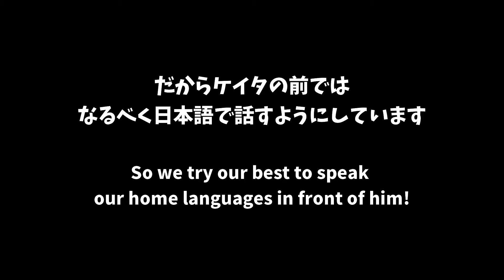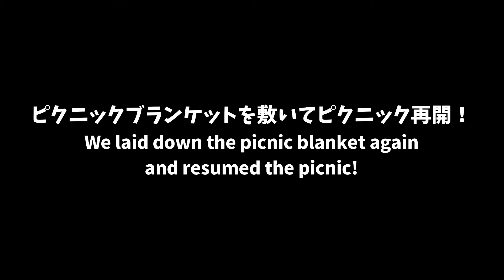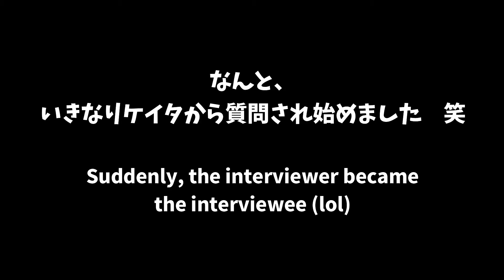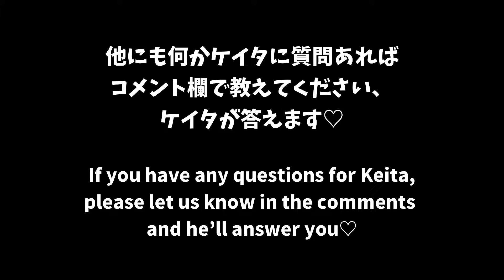Asking a toddler questions! | Bilingual Japanese and English | 3 year old Q&A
It's tough raising bilingual kids, but we're trying! Mommy asks Keita 15 questions in Japanese, let's see how (and in what language) he responds in!

00:00 Intro
01:06 Q1. What's your name
01:21 Q2. Where do you live
01:25 Q3. How old are you
01:30 Q4. Favourite animal
01:49 Q5. Favourite fruit
02:00 Q6. Favourite colour
02:05 Q7. Favourite type of vehicle
02:12 Q8. Favourite car brand
02:19 Q9. Favourite place
02:55 ???
03:04 Q10. Counting in Japanese
03:25 Q11. Counting in English
03:59 Reverse interview
05:03 Q12. Favourite song
05:10 Q13. Favourite person
05:51 Q14. Favourite shape
06:00 Q15. Favourite food

ー

ー

Welcome to "K Family's Sydney Life" :)

This vlog is a record of our family life in Sydney. Mommy is from Okayama Japan, and my Daddy is from Vancouver, Canada and we've been in Sydney Australia since 2012. In February 2018, our boy, Keita, joined our family.

During the pandemic, travel is not possible so we decided to make these videos so that our family overseas can watch Keita grow!

I hope many people will watch these with warm eyes ♡
I hope you can get a feel for the life in Sydney ☆
I want to share my experience as a mom and I hope our stories will make you smile :)